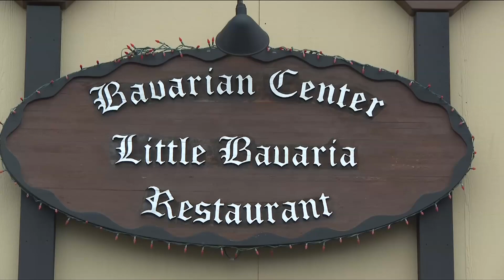Order Up: Little Bavaria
One of the most beloved restaurants in Port Alberni has a new owner. In this episode we meet the team behind Little Bavaria, a restaurant so popular it's already accepting Valentine's Day reservations for 2025.